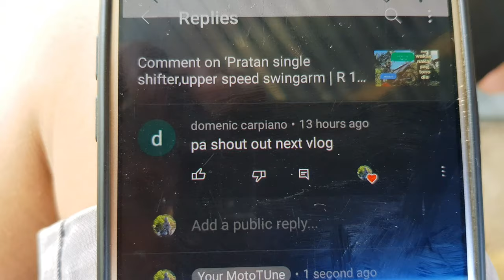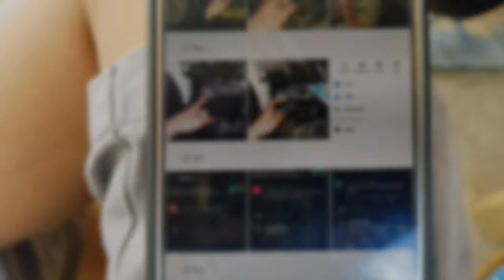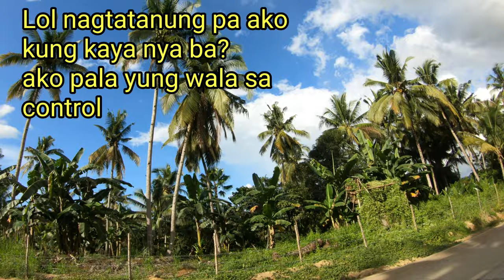Testdrive|tuning Ang saya2x na sana namin ng biglang nangyari? Raider 150 highcomp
Napasarap sa tagay,malakas ang loob pero kulang sa abilidad.